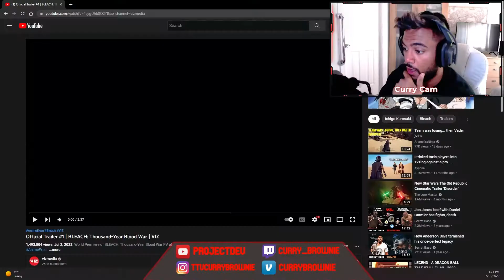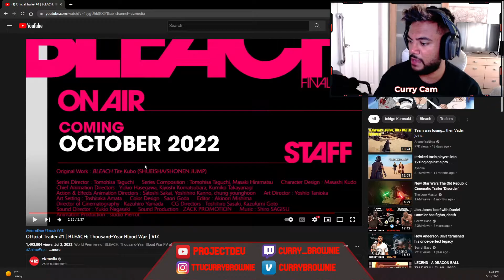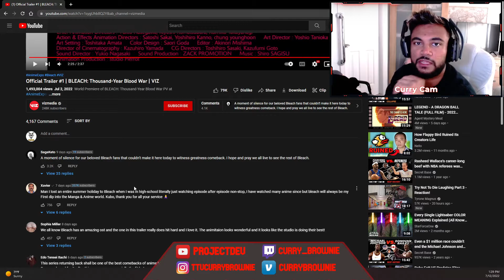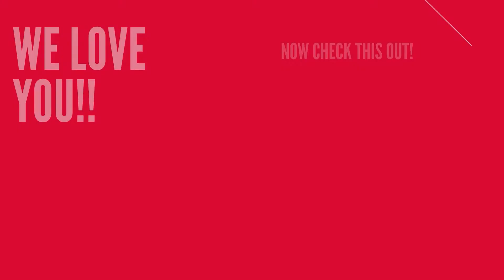Official Trailer #1 | BLEACH: Thousand-Year Blood War | VIZ Reaction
Welcome to the Curry Brownie Show, home to the GREATEST (yet to be discovered) Twitch Streamer on the PLANET: Curry Brownie.
Plenty of Content coming your way EVERYDAY. Also I go live on Twitch.tv/curry_brownie in case you'd like to come watch me play your favorite video games and chat it up with me, every Monday, Wednesday, and Friday @9:30pm. LOVE Y'ALL